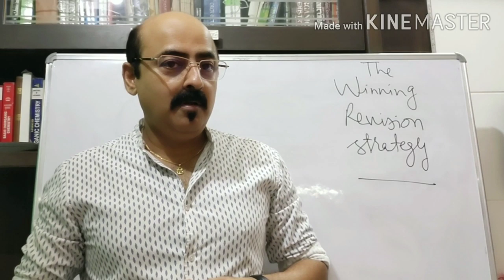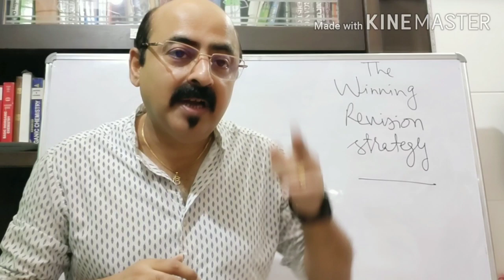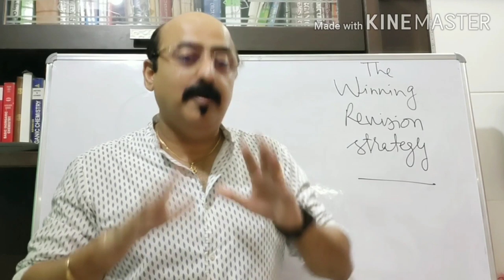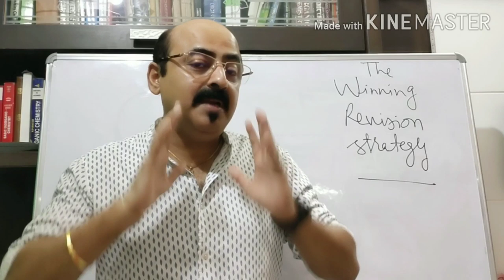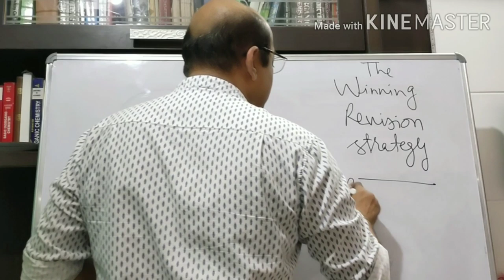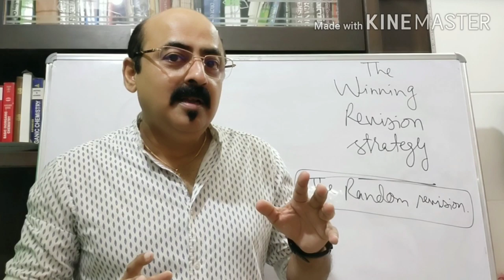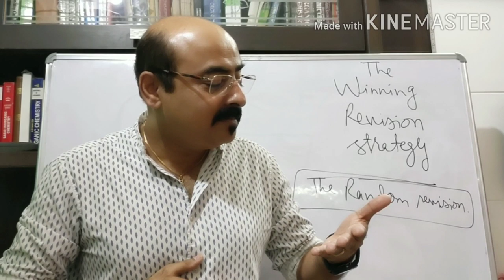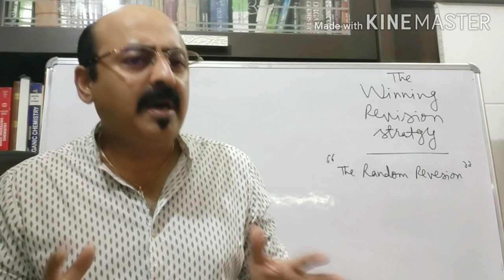THE PROVEN WINNING STRATEGY FOR PERFECT REVISION FOR IIT-JEE AND NEET...AND IDEA OF AROMATIC SN2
A perfect case study with evidences--winning revision strategy and motivation...
and idea of aromatic sn2 at the end...